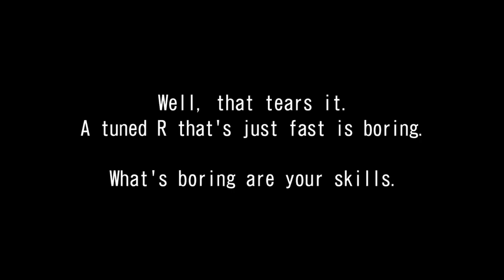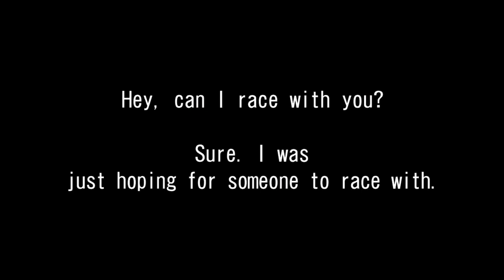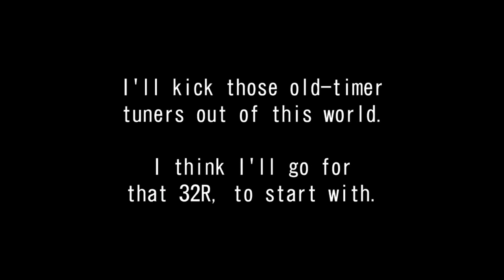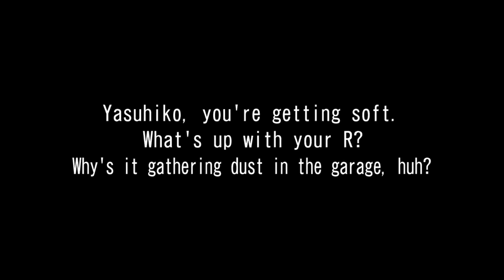WMMT 5 : The wangan's Shingos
They throught that they could kill me